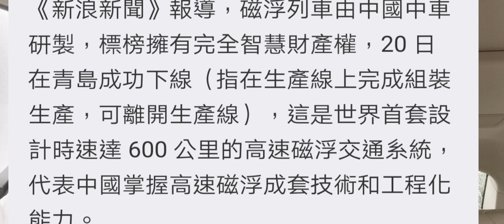河南省一級戒備/ 習近平主席擔心大災後大疫？/ 全球最快磁浮列車 青島面世/ 上海至深圳只需2.5小時 香港至法國17小時？